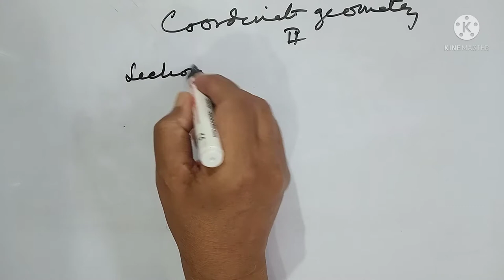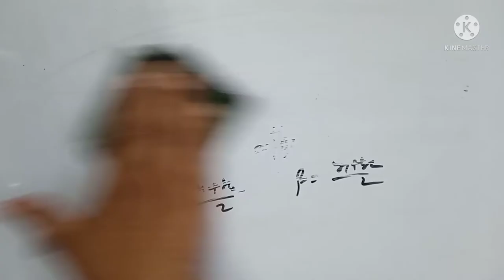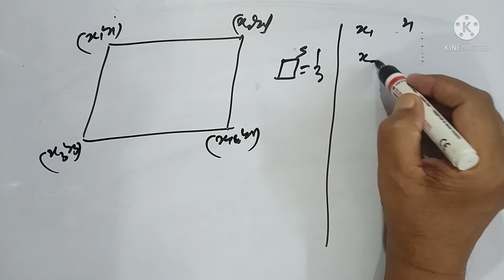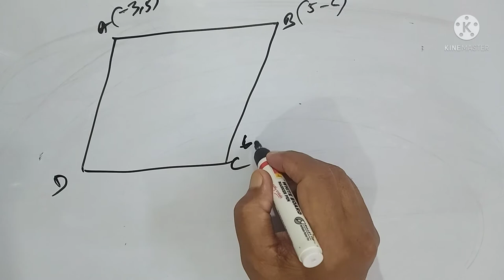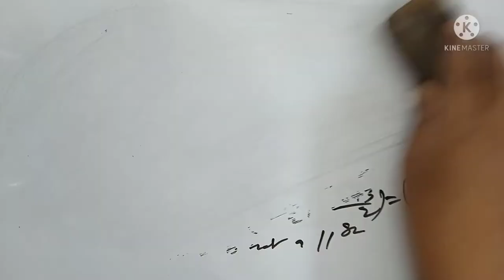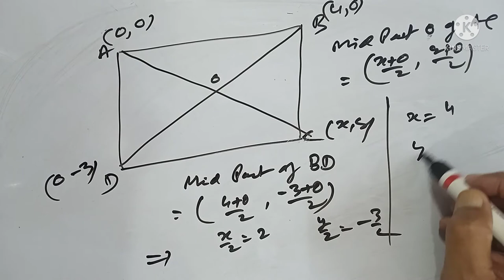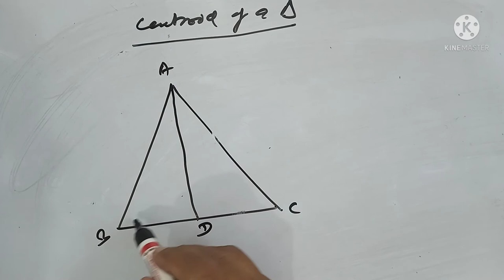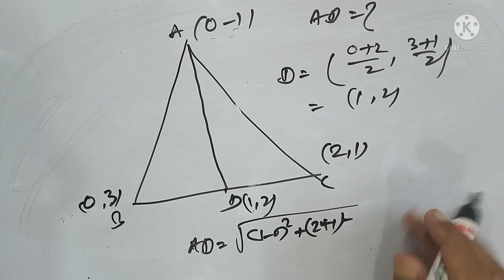coordinate geometry part 2/cbse for class x/kapoors classes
Now we will take up Coordinate Geometry for you.In this chapter we will learn about formulations like distance formulae,section formulae,area's of triangles and parallelograms etc.Then we will move towards the solution of some questions. Hope this video is enough to master the topic. Watch now till the end and make this chapter your strength.